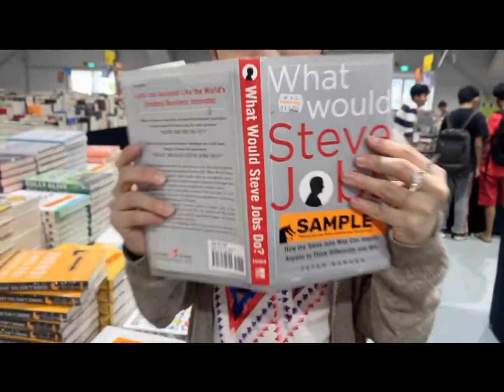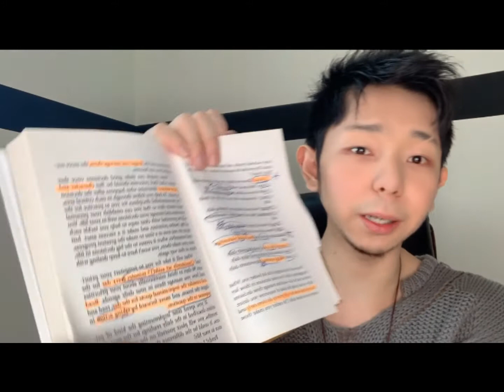Book Hunting By Vlogs By Nay Lwin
မင်္ဂလာပါ ။ ပြီးခဲ့တဲ့တစ်ပတ်က ကျွန်တော်ရယ် ကျွန်တော်ရဲ့ Vlogs By Nay Lwin Team နဲ့ Big Bag Wolf 2020 မှာ book hunting လုုပ်ခဲ့ပါတယ်။ စာအုုပ်ပေါင်း တစ်သန်းလောက် ခင်းကျင်းပြသထားပြီး စျေးတွေလည်းလျော့ထားတယ် အဲ့ဒါအပြင် ဒီမှာအလွယ်တကူ ဝယ်ဖိုု့မလွယ်တဲ့ စာအုုပ်တွေတော်တော်များများကိိုု ရောင်းချပေးတာကြောင့် ကျွန်တော် Book Huntingလုုပ်ရင်းဝယ်ခဲ့တဲ့ စာအုုပ်တွေထဲမှ တကယ့်ကိုု အကျိုးရှိမယ့် စာအုုပ် သုုံးအုုပ််ကိုု ဒီနေ့ vlog လေးမှာ ပြောပြထားပေးပါတယ်။

စာဖတ်ရတာကြိုက်တဲဲ့ သူတွေ ပြီးတော့ ဘယ်စာအုုပ်ကိုု ရွေးချယ်ဖတ်ရမယ်မှန်း မသိဖြစ်နေတဲ့ သူငယ်ချင်းတွေရှိရင်လည်း ဒီ videoလေးက အထောက်အကူဖြစ်စေမှာမိုု့လိုု့် mention ခေါ်ပြီး share ပေးခဲ့နော်။

ကိုယ့်ကိုယ်ကို ယုံကြည်ကြပါ။